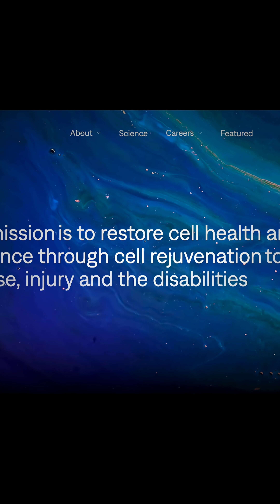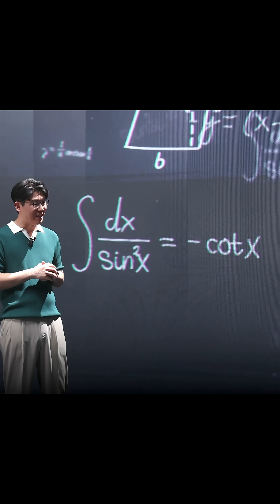Can Math Predict Your Lifespan? (수학으로 내 수명까지 알 수 있다고요?)